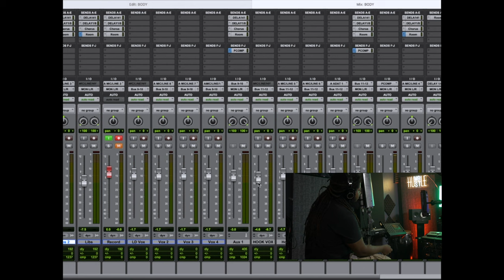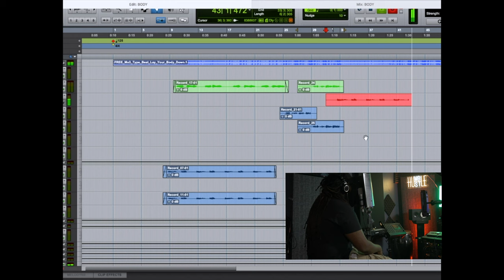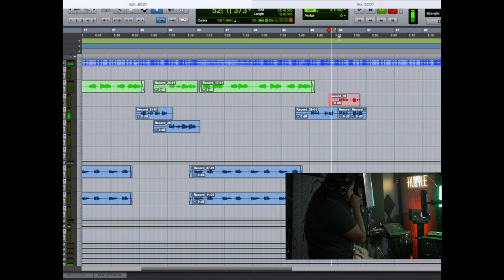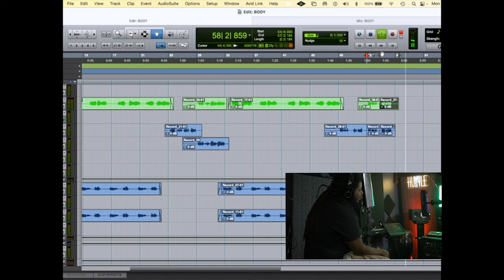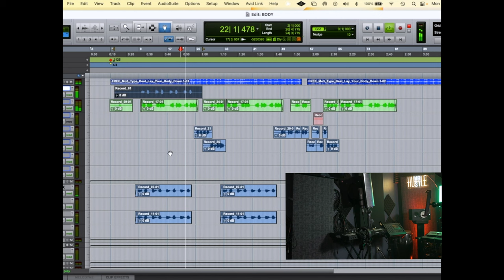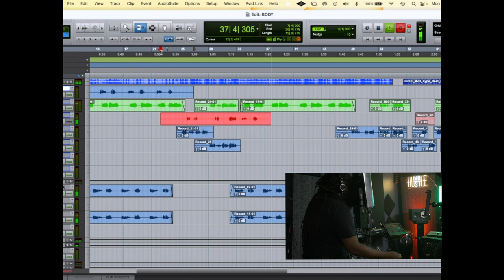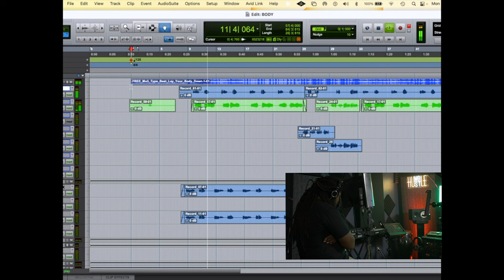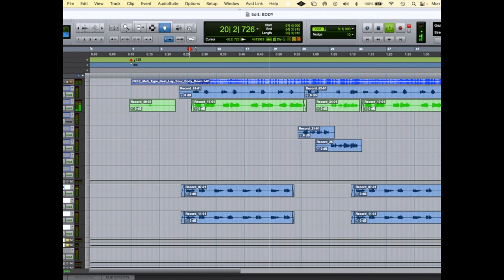Recording VOCALS from start to finish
In this video, I’ll be recording New Orleans Artists “Rebel Papi.” Just another day at work with KP The Producer.